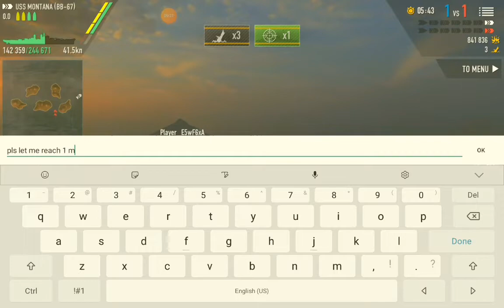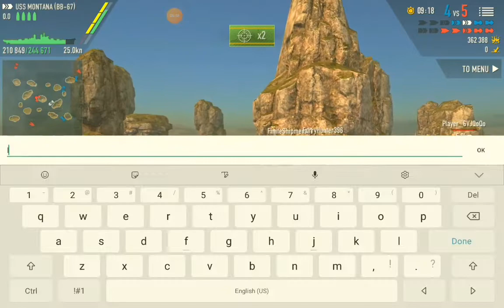Battle of Warships: USS Montana Better Than Best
This is Actually My Record On Montana, So. Enjoy :)

Stay safe, stay healthy, stay watching my video 😁